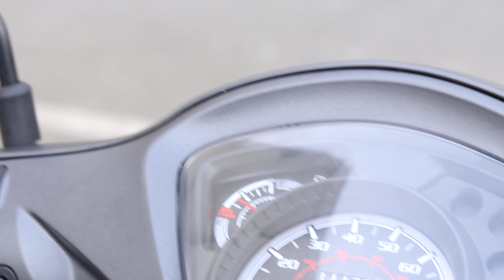Honda Vision 110 - DBH Motorcycles Stock - Walk Around